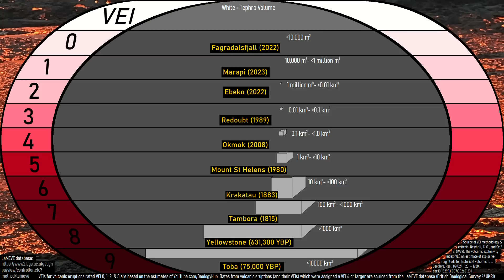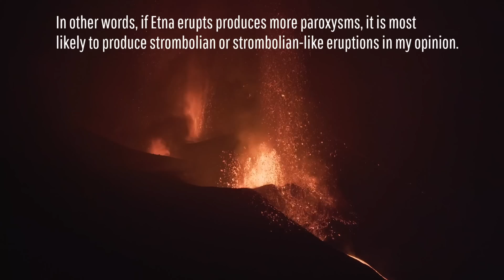Mount Etna Volcano Update; 1,500 Foot High Lava Fountains, Airport Temporarily Closed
The Mount Etna volcano started a new eruption on May 21st, 2023. Over the span of several minutes, a large explosive eruption at the southeast crater occurred, creating towering lava fountains which reached more than 1000 feet into the air. This paroxysm occurred alongside heavy ash emissions, which caused more than a millimeter of ash to fall over a wide area. However, the eruptive sequence may not be over, and larger explosions and lava fountains could occur in the next several days to weeks. Note: The Catania Airport might be reopened soon, but as of May 21st, 2023 it was temporarily closed.

Thumbnail Photo Credit: This work "vEtnaItalyFeb2022v16", is a screenshot/frame grab from a video (cropped, resized, lightness increased, saturation increased, text overlay, GeologyHub made graphics overlay (GeologyHub logo and the image border)) from "Parossismo al Cratere di Sud-Est dell'Etna, 10 febbraio 2022: flussi piroclastici", by: Boris Behncke, INGV-Osservatorio Etneo, 2022, INGVvulcani, INGVvulcani channel YouTube Creative Commons, CC BY 3.0. "vEtnaItalyFeb2022v16" is used & licensed under CC BY 3.0 by Youtube.com/GeologyHub

Sources/Citations:
[1] INGV, INGVvulcani, Boris Behncke

0:00 Etna Erupts
0:43 Lapilli
1:43 VEI 2
2:41 Types of Paroxysms
4:14 Conclusion